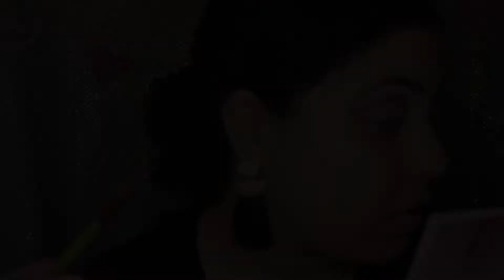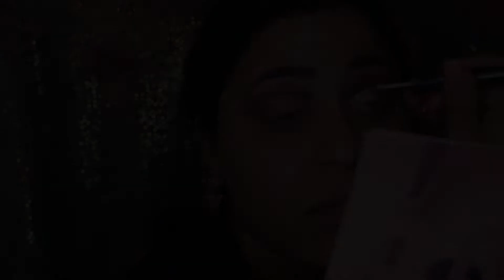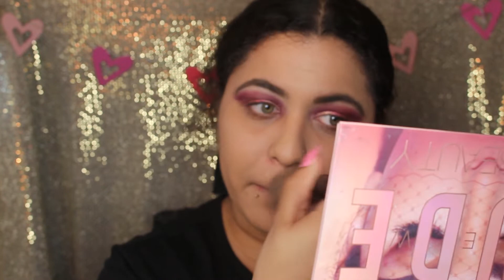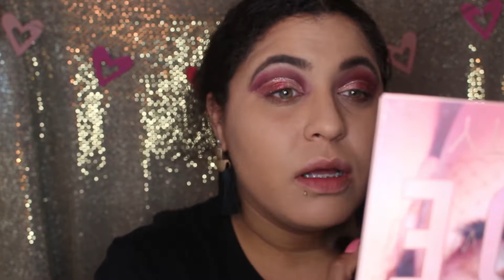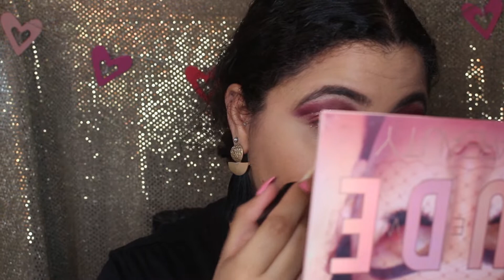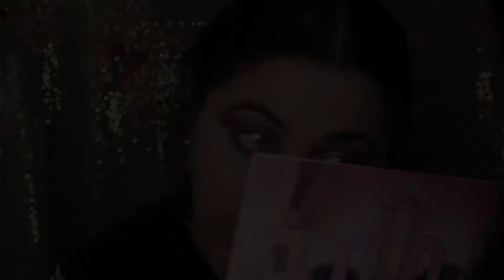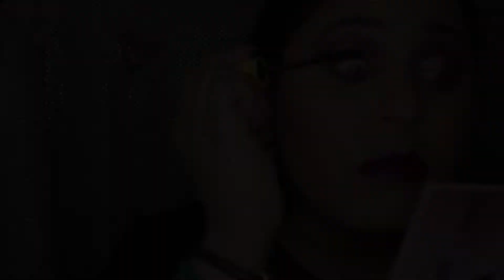MI PRIMER TUTORIAL EN ESPAÑOL DESDE EL 2012 | MAQUILLAJE ROSADO PASO A PASO NUDE HUDA BEAUTY PALETTE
Hello mis Chulas/Chulos!
This Video is for my Spanish Speaker, you are welcome to watch.

TODOS LOS VIERNES PODRAN DISFRUTAR DE VIDEOS EN ESPAÑOL A LAS 3PM EASTERN TIME! - SI TIENEN UN RETO O SUGERENCIAS DEJEN SUS COMENTARIOS!

ESPERO QUE DISFRUTEN DE ESTE VIDEO Y SE RIAN DE MI HUMOR EN ESPAÑOL A PRACTICAR! ES QUE YO HABLO ESPAÑOL PERO SPANGLISH!

✔ E M A I L / PR Packages

S U B S C R I P T I O N S
↓ Boxy Charm ↓

Deseas ver un tutorial en algo especial no dudes en escribirme o dejarme un comentario en la parte de abajo ♡ Would you like to see a specific tutorial write me or leave a comment down below.

Gracias a todas por su apoyo no olviden en subscribirse las quiero un monton ♡
-- ♡ Makeup By Ashley

HASHTAG TO SEE COOL VIDEOS